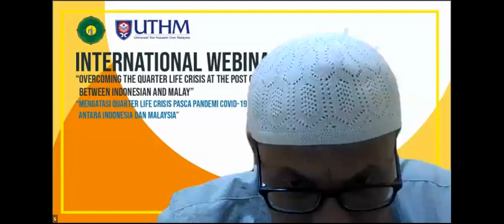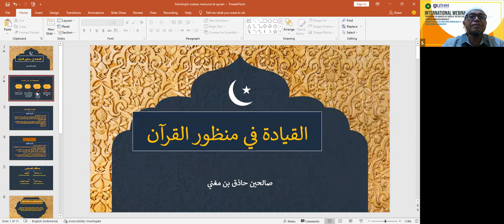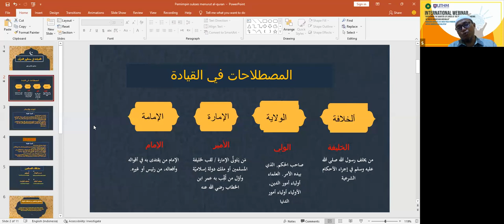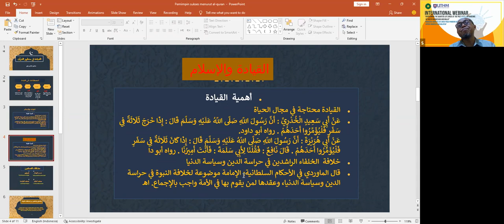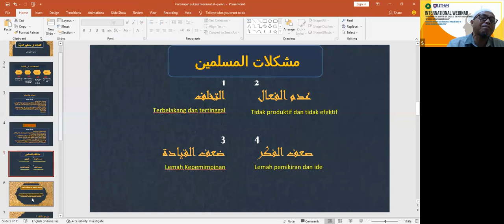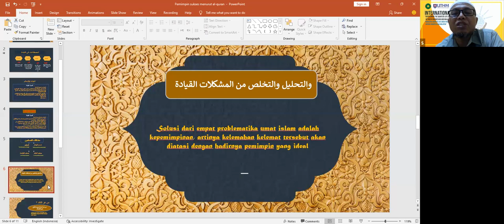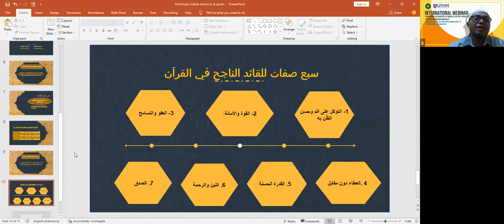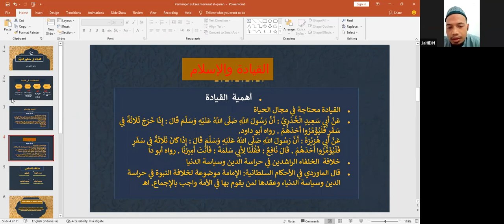Kepemimpinan Dalam Al Qur'an - Ustadz DR Sholihin Haziq, Lc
Khotmul Al Qur'an setiap kamis malam Bersama RQN Kota Depok